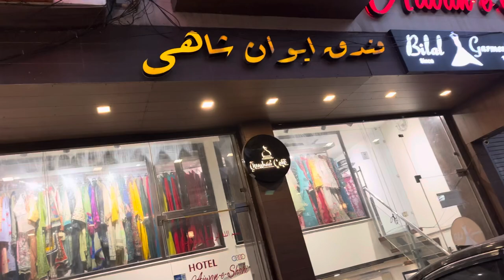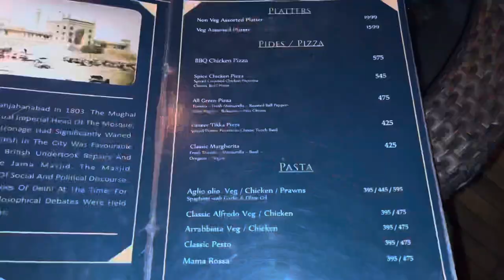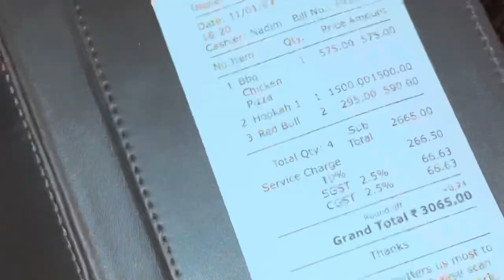Romantic Cafe in Gumbad - Jama Masjid, Delhi & Edinburgh - Vlog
IN THIS VLOG YOU WILL SEEE 2 COUNTRIES INDIA NAD UNITED KINGDOM.
OTHER CAFE VIDEOS

BEST CAFES IN NEW DELHI

This is EP 01 and i am travelling to kASHMIR from New Delhi
DELHI to JAMMU in train and Jammu to Kashmir ( Srinagar)